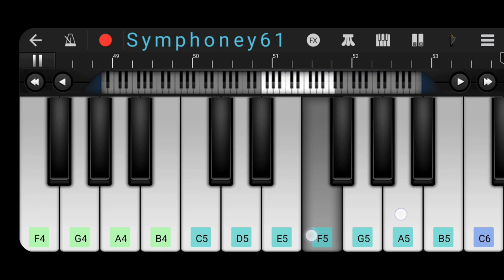PHERO NA NAZARIYA PIANO TUTORIAL COVER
Piano tutorial cover for femous hindi classical song phero na nazariya from the movie qula (netflix)